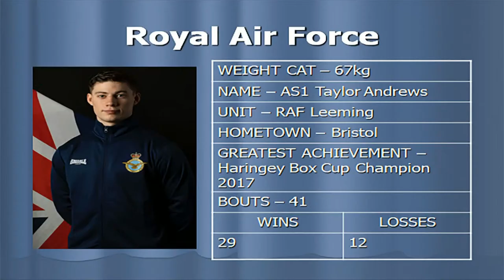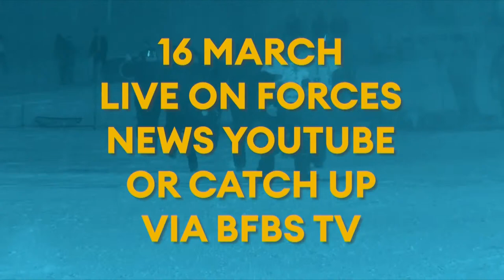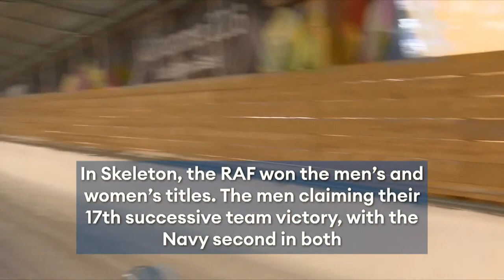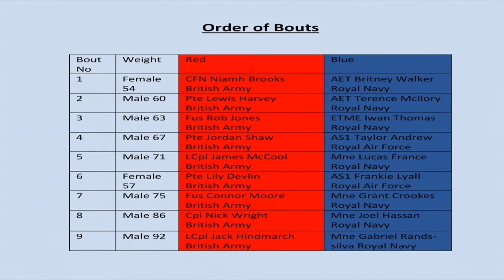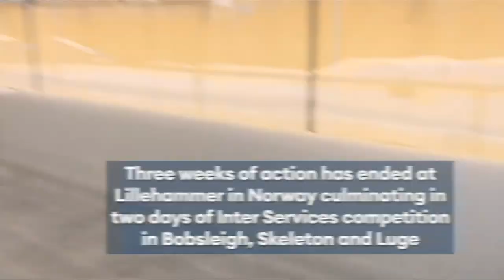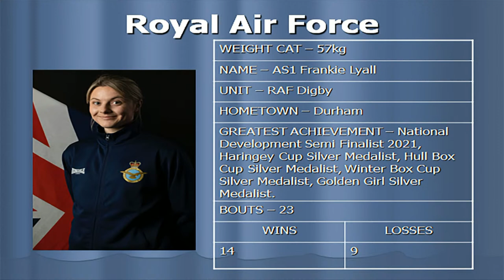2023 Inter Services Boxing LIVE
Join us for our LIVE coverage of the Inter Services Boxing Championships from HMS Drake, Plymouth, as boxers from the Army, Navy, and the RAF fight for Inter Services glory.